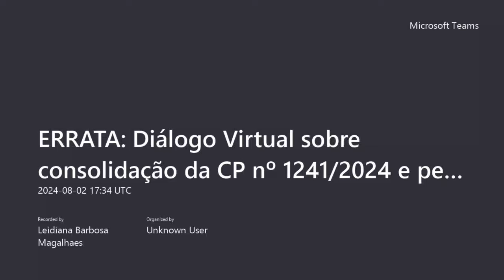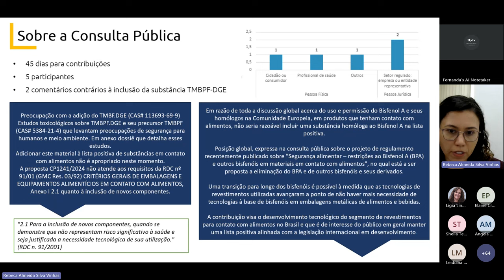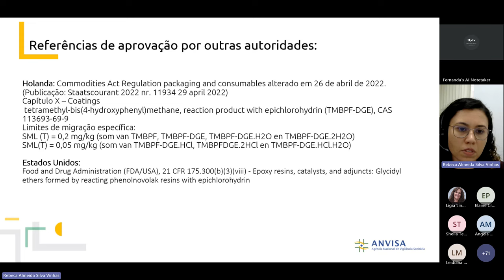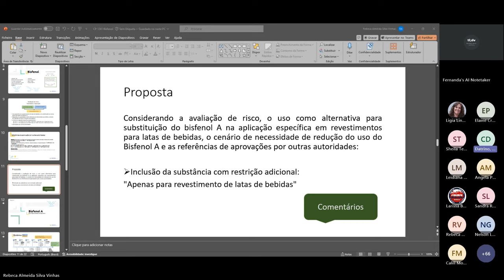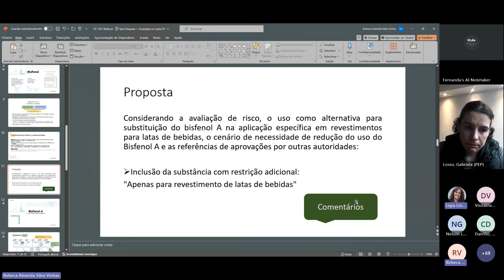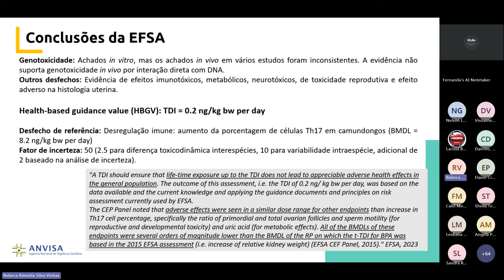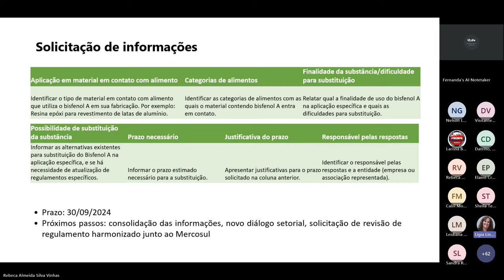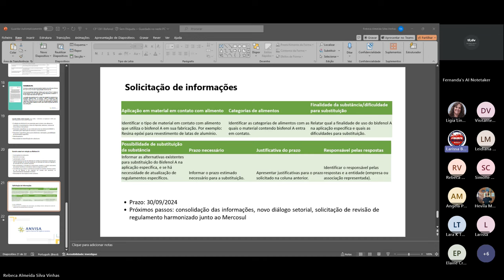Diálogo setorial virtual sobre materiais plásticos destinados a entrar em contato com alimentos.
O encontro foi realizado pela Anvisa, no dia 02/08.